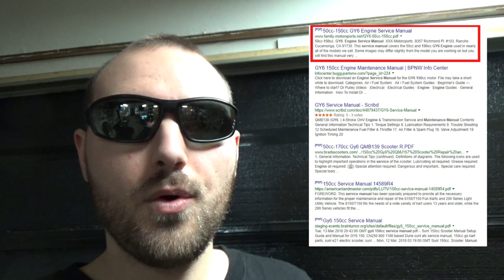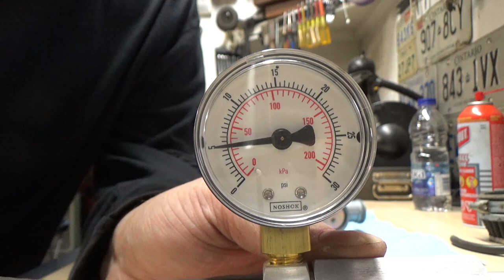How to CLEAN a China ATV Carburetor!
In today's video, we'll be working on a Daymak 150cc China ATV.

There's all sorts of issues on this machine, but in this video we're just going to be focusing on the carburetor cleaning!

I show you how to remove the carburetor, and how to disassemble it!

After it's disassembled, we then move on to the cleaning process.

Once the carb is cleaned, I show you how to reassemble it, and make the proper adjustments!

We then reinstall the carburetor onto the ATV, and start it up for the 1st time in over a year!

I then show you how to adjust the idle.

Replacement Carb

Fuel Line Clamps

Carburetor Pressure Tester

Tip Cleaners

Pipe Cleaners

Gumout Cleaner Spray

Cheap Mic

Editing Software

Intro/Outro Music: Burnt - Jingle Punks